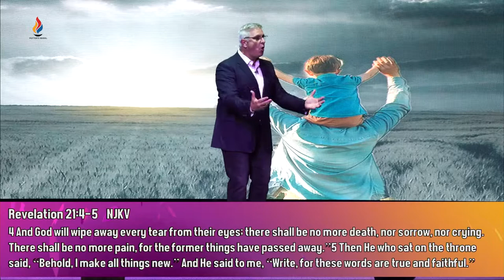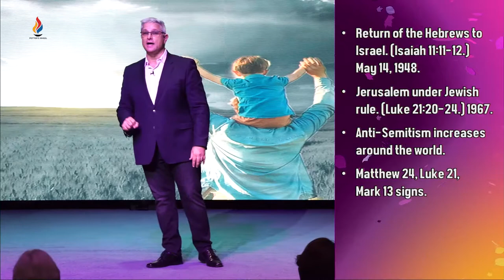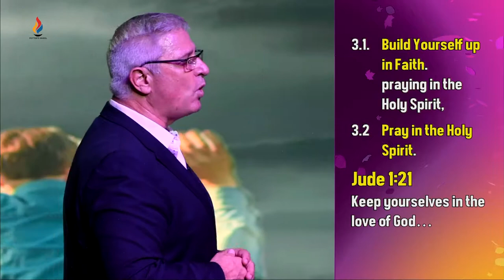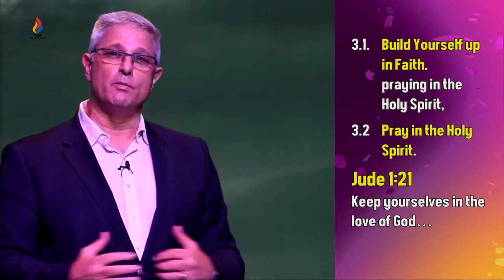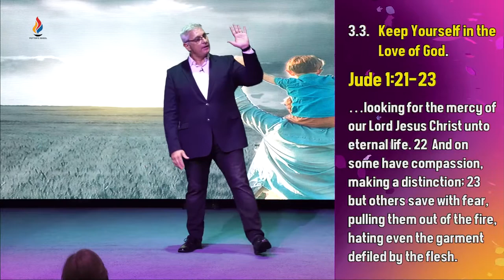Rest in Jesus!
When you hear the words “End Times” or the “Last Days”, what emotion does that evoke in you? Jesus told us not to be afraid, and that He would be with us. In this teaching, Pastor Kevin address the question, “Are we in the ‘Last Days’ now?”

00:00 Are we in the Last Days?
2:47 Rest in Jesus Introduction
5:39 Fear Not: Focus on Jesus
18:20 Be Aware: The Signs Are Here
22:25 The Signs of the Last Days
26:37 Be Alert: Don't Be Deceived
33:12 Be Ready: Share Jesus
35:55 Be Prepared: Endure